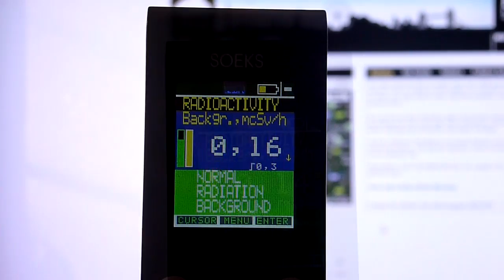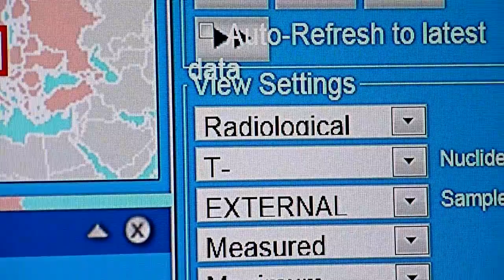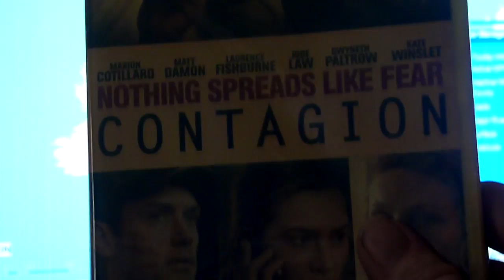london radiation pollution 28 march 2012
sorry guys i had to let rip the dogs of common sense there for a moment..

UPDATE..

Heres the links to 21 to 23 march gieger readings

Ministers 'misled MPs over need for nuclear power stations'

Cross-party report says government misrepresented findings on future electricity demand, and ignored case against nuclear
Caroline Lucas, the UK's only Green Party MP, said: "Despite claiming that it wants an open debate on the UK's energy future, the government has already made it clear in the proposals for electricity market reform and in its dismissive response to the Fukushima disaster that it is betting its money on nuclear. Given what we know about the strength of nuclear industry lobbying, there needs to be far greater transparency around the decisions that will determine where our electricity comes from in ten or 20 years time."

She added: "With other countries turning away from nuclear power, MPs and the public must be told the truth about how we can achieve energy security and a genuinely green economy."

links to the sites on the video
London's air pollution levels, monitoring and EU limits
18 March 2012
The Department of Environment has claimed London's air pollution levels are getting better and EU targets for 2011 were met.
Andrew Cryan reports on claims that some of the worst readings in the capital were not being passing on.
One site being monitored by Brent Council is said to have failed standards 22 times so far this year, and would lead to illegal readings under EU levels.

London air pollution at record high
Traffic fumes, weather and dirty air from northern England and France add up to worst air pollution since 2008's more stringent monitoring
Thursday 15 March

London air quality (wonder if this will be manipulated too?)

a shade of its former self pre manipulation..
low wind chart for uk

japanese monitoring system

heres the link to the press release measurement in japan i mentioned

Government's Street Campaign for Wide-Area Debris Disposal in Kawasaki City (03/18/2012)